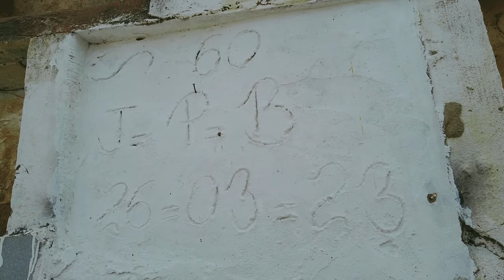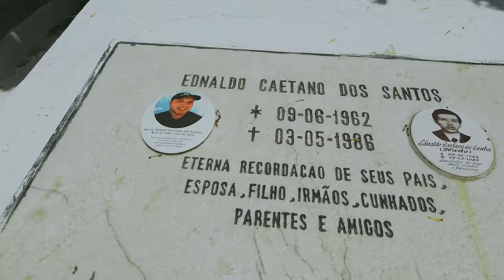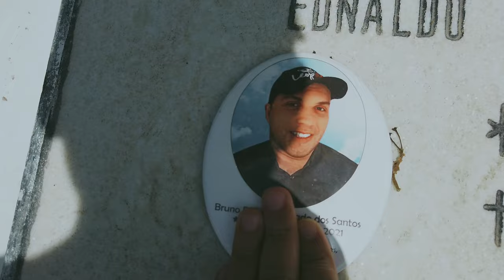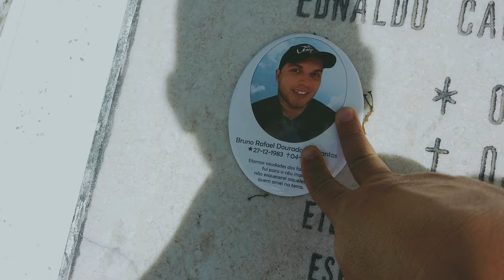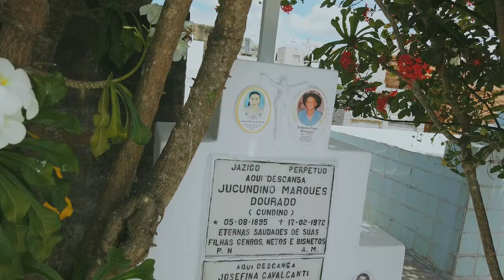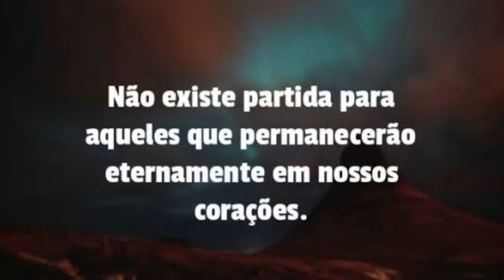Entre Túmulos e Fronteiras: A Realidade de Imigrar 😭😭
"Em meio aos túmulos, compartilho uma experiência íntima sobre a imigração sem documentação. Neste vídeo, abro meu coração para discutir os desafios de viver em um país onde a liberdade é limitada pela falta de documentos. Junte-se a mim nessa reflexão profunda sobre fronteiras, memórias e a importância de ponderar antes de tomar o passo da imigração. 🌍🤔 Imigracao Reflexao FronteirasInvisiveis"

Descubra o mundo com Moralturismo, a agência de viagens oficial do Canal Espanha na Moral. Em parceria com Jacob Turismo, oferecemos preços imbatíveis e atendimento personalizado com Guilherme e sua família. Faça sua cotação agora pelos telefones abaixo e aproveite:

1. **Mentoria Destravando Espanha:** Explore a Espanha com dicas exclusivas.
2. **Pisos na Moral:** Encontre o piso perfeito para sua vida na Espanha.
3. **Moralshop:** A loja de produtos exclusivos do Canal Espanha na Moral.

Seja membro e tenha acesso exclusivo aos conteúdos incríveis do Canal. Embarque nessa jornada conosco!